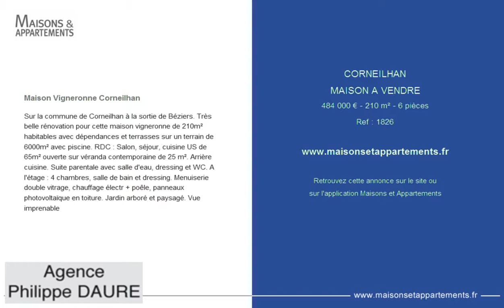CORNEILHAN - MAISON A VENDRE - 484 000 € - 210 m² - 6 pièces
Référence : 1826

Maison Vigneronne Corneilhan
Sur la commune de Corneilhan à la sortie de Béziers. Très belle rénovation pour cette maison vigneronne de 210m² habitables avec dépendances et terrasses sur un terrain de 6000m² avec piscine. RDC : Salon, séjour, cuisine US de 65m² ouverte sur véranda contemporaine de 25 m². Arrière cuisine. Suite parentale avec salle d'eau, dressing et WC. A l'étage : 4 chambres, salle de bain et dressing. Menuiserie double vitrage, chauffage électr + poêle, panneaux photovoltaïque en toiture. Jardin arboré et paysagé. Vue imprenable

Cette annonce vous est proposée par l'agence PHILIPPE DAURE IMMOBILIER